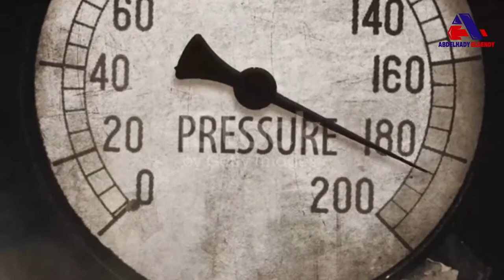هل هناك فوائد للحروب؟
الحروب وما ينتج عنها من تدمير للشعوب

هل لها فوائد كما يعتقد البعض اما ان كل مخلفاتها  دمار للبشرية والطبيعه